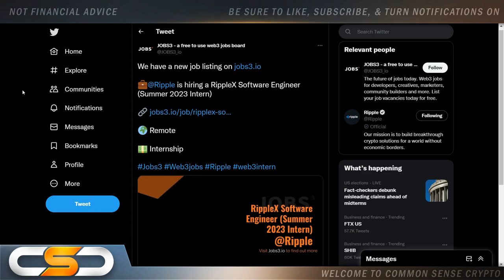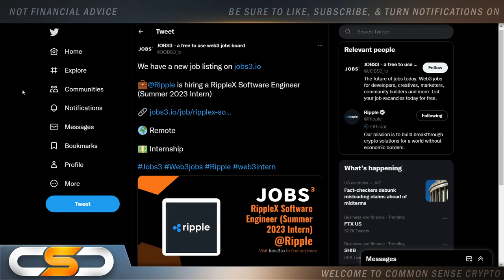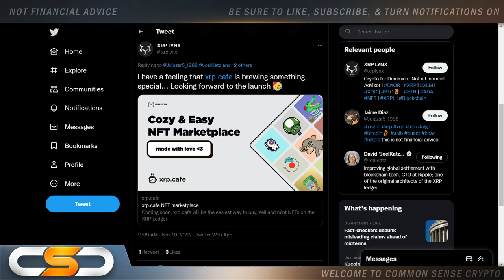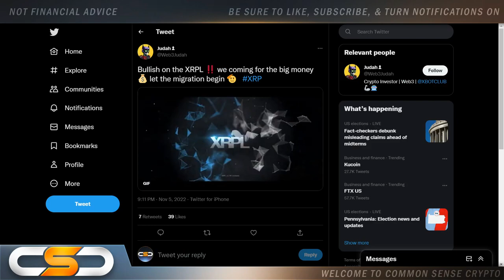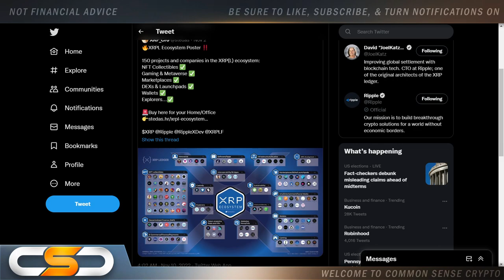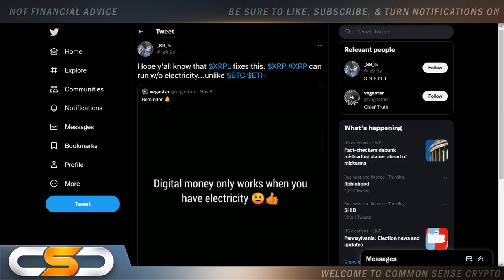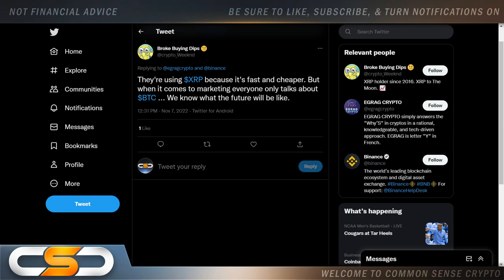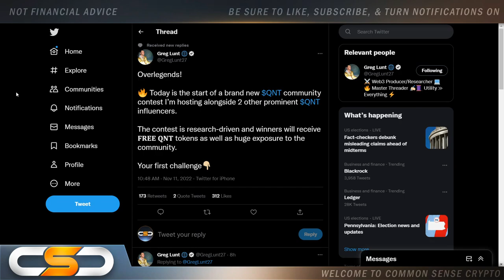🚨THE XRP LEDGER BECOMING A GIANT🔥RIPPLE XRP HUGE GROWTH COMING🚨XRPL ECOSYSTEM EXPANDING